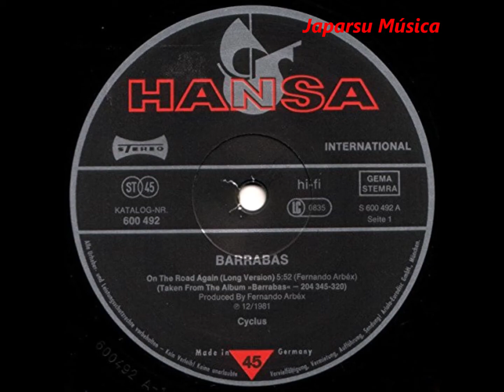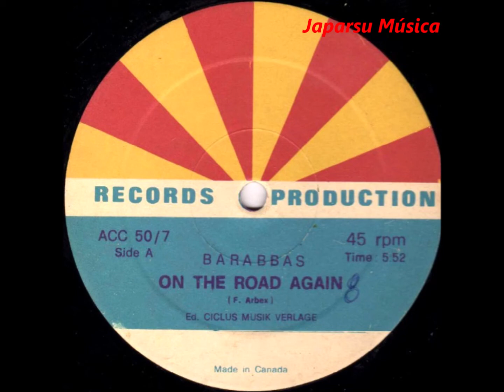Barrabás - On The Road Again (Music Pop)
Bienvenidos; somos el canal de música crossover (Música variada), contamos con más de 280 videos, y varias “Listas de reproducción”. Para verlos, acciones el logo “Japarsu Música”, luego la columna “Videos”  y/o  “Listas”, para que disfrute nuestros contenidos. Todos los viernes publicamos nueva música.

Welcome; We are the crossover music channel (Varied Music), we have more than 280 videos, and several "Playlists". To see them, share the "Japarsu Música" logo, then the "Videos" and / or "Lists" column, so that you can enjoy our content. Every Friday we publish new music.